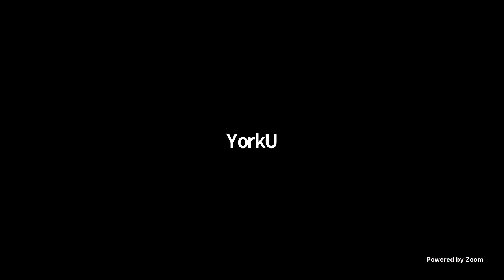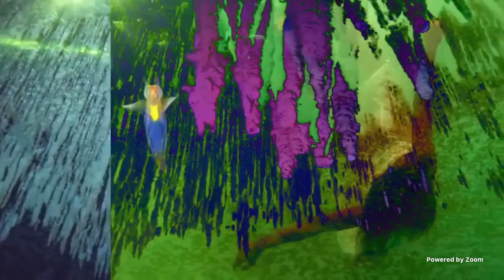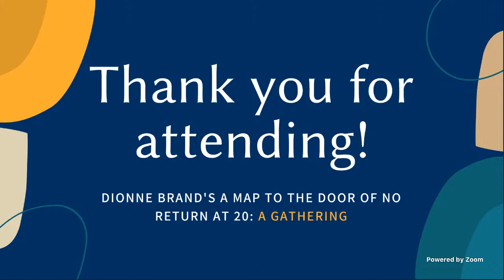Day 1: UNDERcurrents by nia love. Film with introduction and conversation.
To celebrate the 20th anniversary of Dionne Brand's "A Map to the Door of No Return: Notes to Belonging", nia love presents a film titled, UNDERcurrents.

Presented in conversation with Christina Sharpe and Rinaldo Walcott.